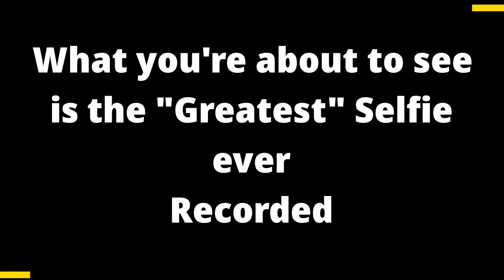The Greatest Selfie Ever Recorded#narcissism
Today we explore a man who recorded the greatest selfie in history.
✭ Bonus Content
✭ Person Roasts
✭ 2nd YouTube Channel
✭ Joey B vs. the World Podcast